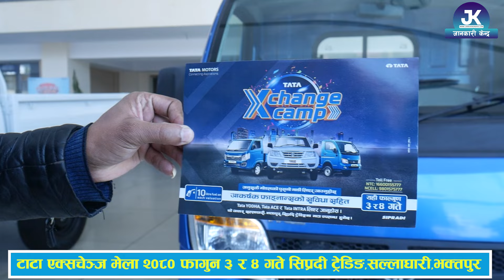यति धेरै सुबिधा सहित टाटा एक्सचेञ्ज अफर II TATA Exchange Camp 2024 II Jankari Kendra